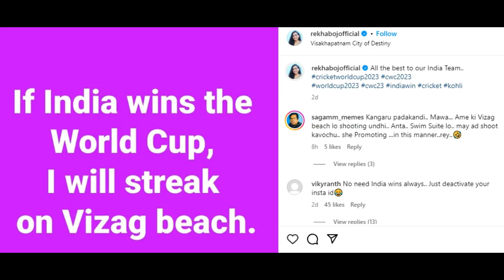ඉන්දියාව දිනුවොත් ප්‍රසිද්ධ නිළියක් රටටම දෙන්න පොරොන්දු වුණ තෑග්ග මෙන්න - Rekha Boj Exclusive NEWS